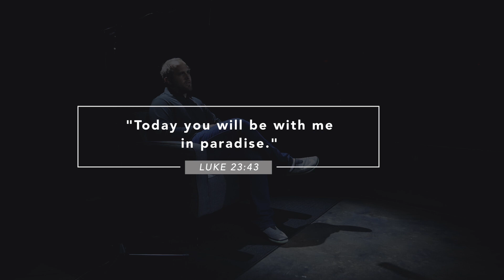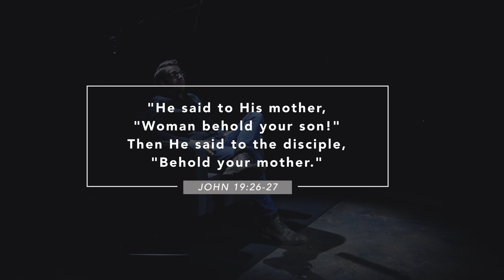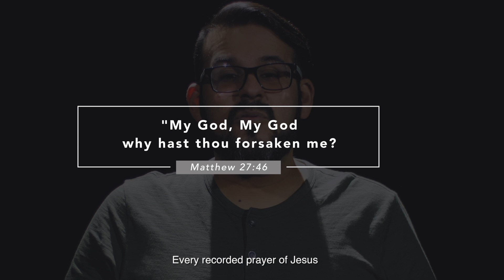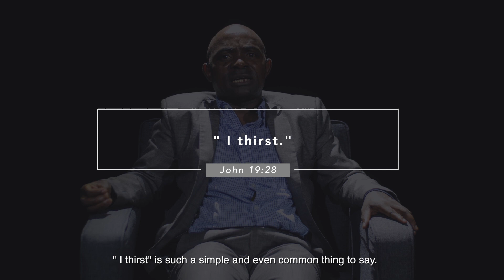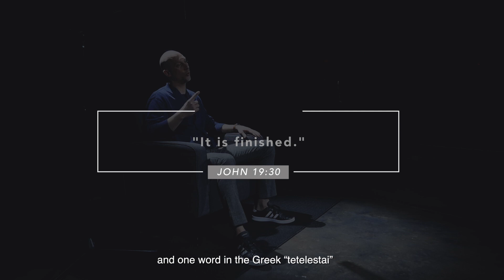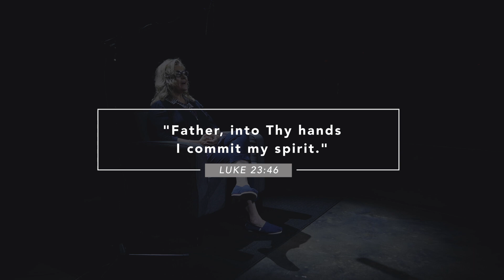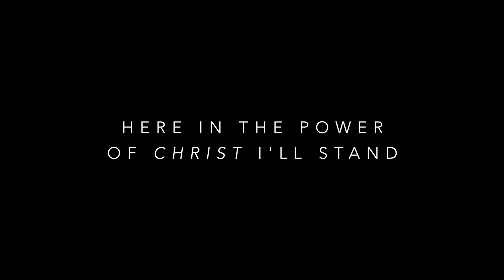The Last Seven Words of Christ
In this teaching you will learn about the last seven words that Jesus spoke on the cross and the significance of each one.